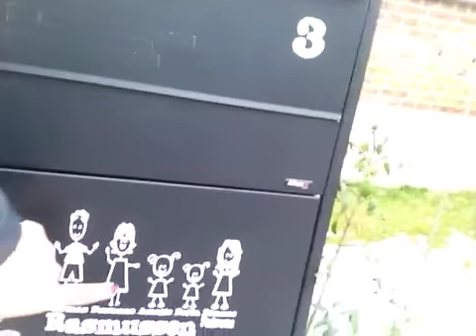SanneVilleFamily😊I Pick up The girls ❤️